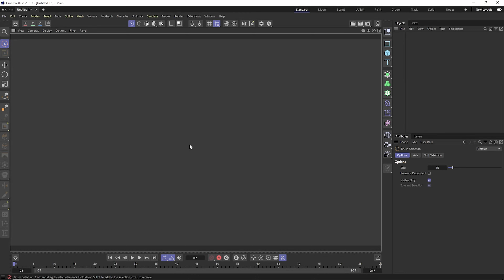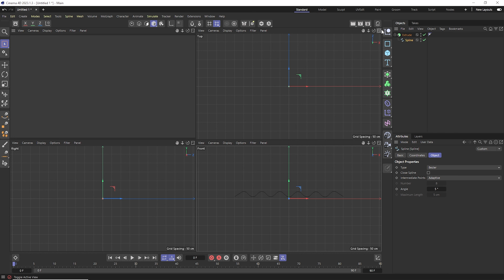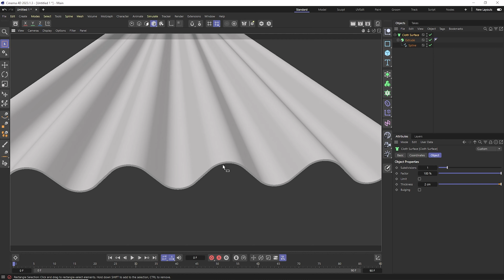Corrugated Tin in Cinema 4D || Adobe Shorts